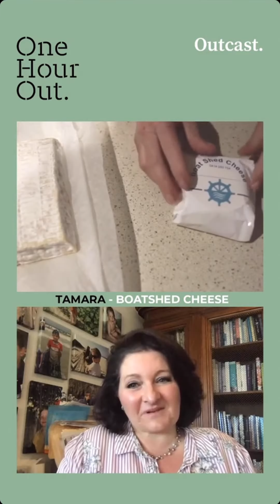Outcast Episode #4 - Tamara Newing from Boatshed Cheese and Tamara's Kitchen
Watch the latest episode of Outcast with Tamara Newing from Boatshed Cheese and Tamara's Kitchen in Mt Martha. Mike talks to Tamara about gourmet cheese, good bread, and her life story around cooking great food. You'll also hear about Tamara's cooking classes that she runs on the Mornington Peninsula.